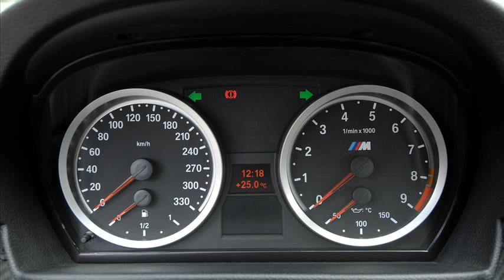bmw m3 coupe specs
2013 bmw m3 coupe specs
2008 bmw m3 coupe specs
2002 bmw m3 coupe specs
2011 bmw m3 coupe specs
2008 bmw m3 coupe specs
2009 bmw m3 coupe specs